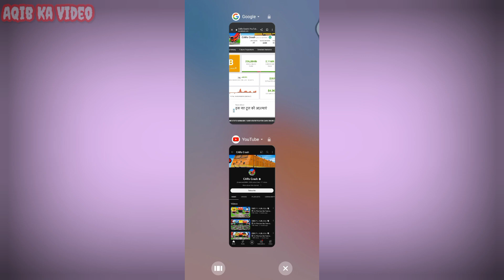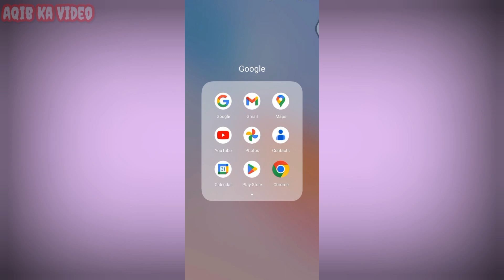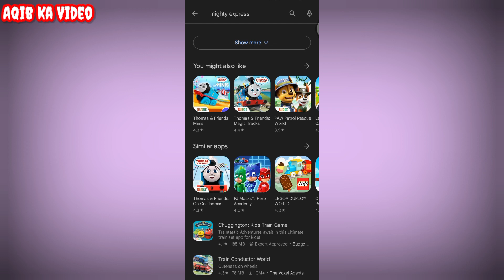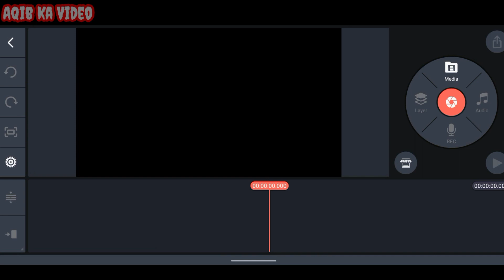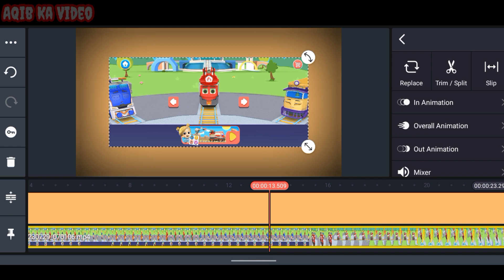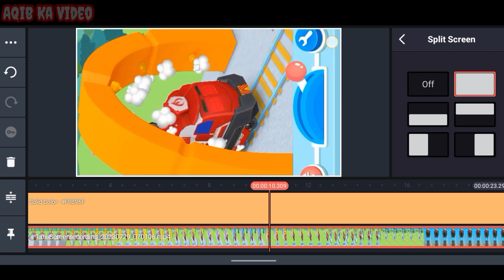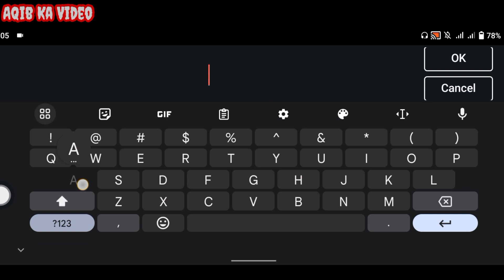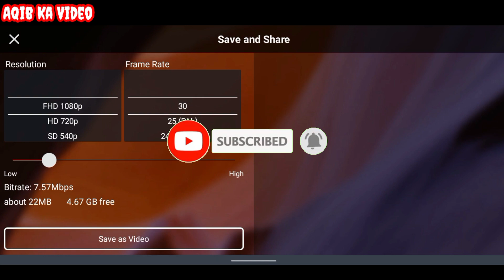Make Train Cartoon Video Channel Idea 2023 • Humpty the Train 🚂🚆 Idea √ Earn Money YouTube • Earns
🔥 Train Cartoon Video kaise banaye | YouTube Copy Paste video | gadi wala cartoon video Kaise banaye | make cartoon video on mobile phone | @aqibkavideo-6266

copy paste video on YouTube and eran 2023
copy paste video
copy paste
how to make kids video
MOBAil se cartoon video kaise banaye
train Wala video kaise banaye
train cartoon kaise banate hain
train wali video kaise banaen
train cartoon
cartoon video making
how to copy paste video on YouTube
how to edit cartoon video
YouTube copy paste video and eran money
how to Eran Money from YouTube